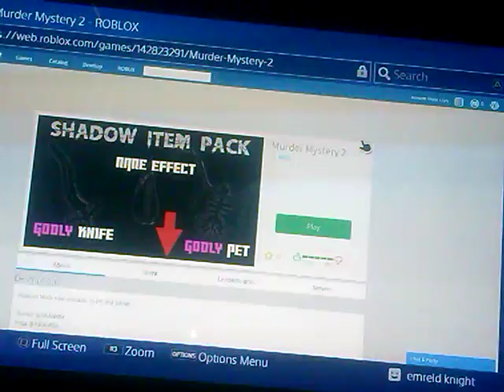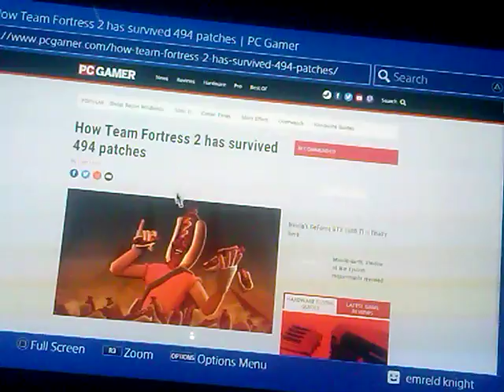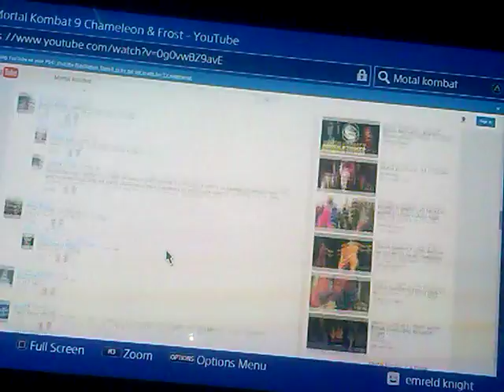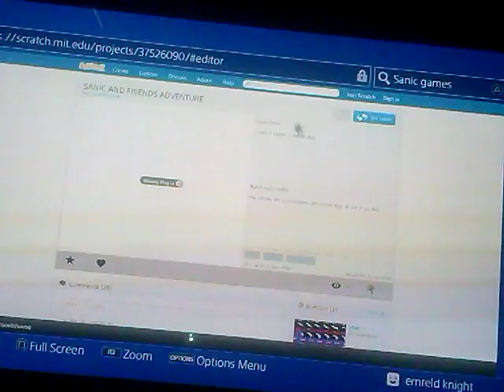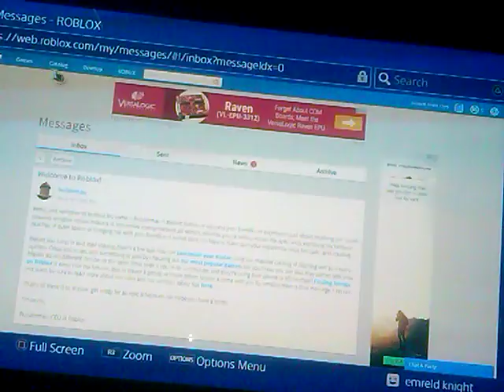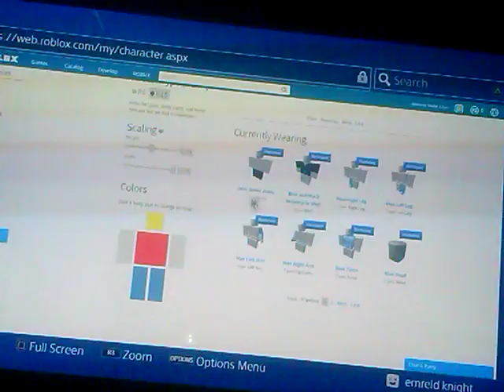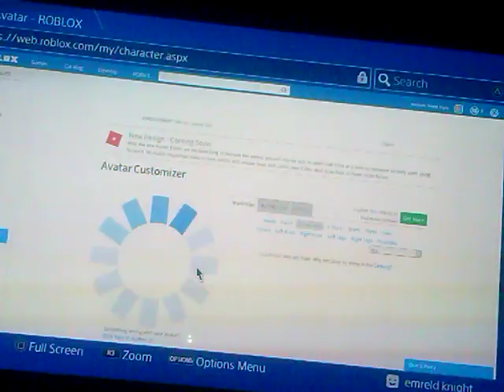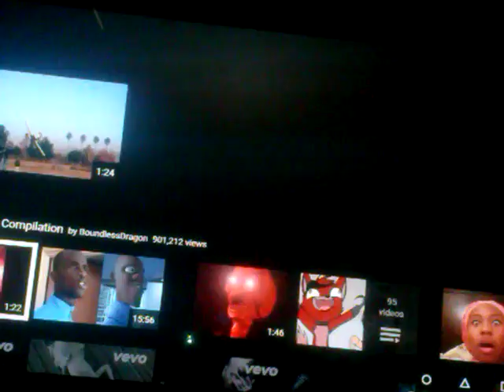Trying to ply commputer games on the ps4